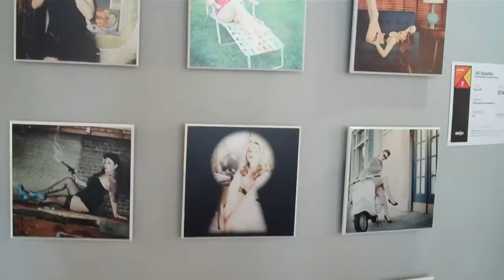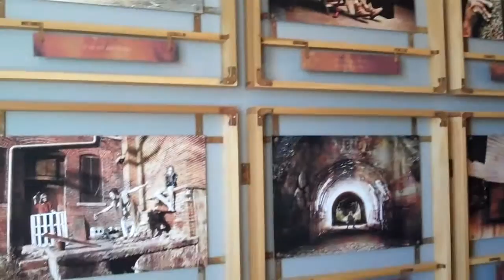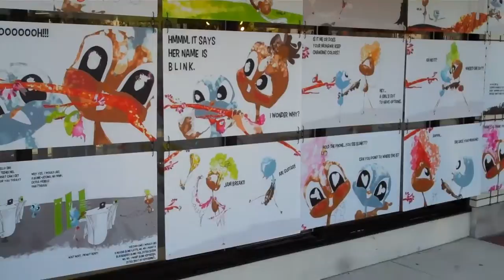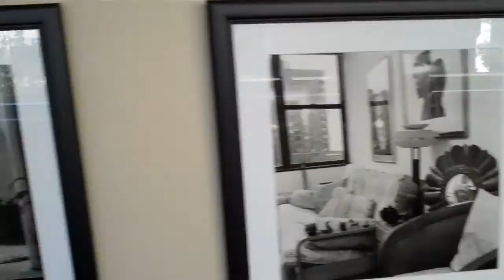ArtPrize 2014 9.24.14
It was the opening day of ArtPrize 2014. I started at Cathedral Square, north on Division, East on Fulton, and a few side streets. I did some of Monroe Center and was in DeVos Place and the Amway Grand Hotel. You will see a bit of the fabulous Morton Hotel, currently under reconstruction. The three local television stations all have broadcast facilities in downtown Grand Rapids to cover this world class event. More videos to follow.